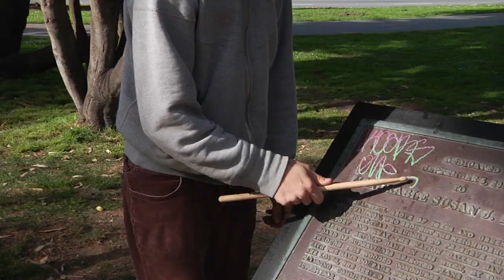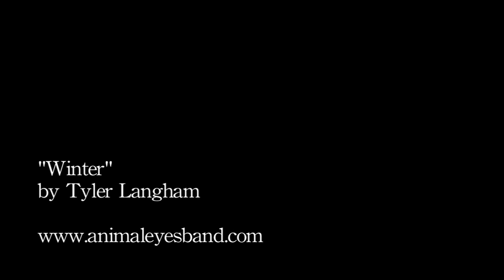Cultural: Animal Eyes in the Panhandle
USFtv features Animal Eyes, a Portland-based band, performing their song "Winter" in the Panhandle.
Filmed and Edited by Sara Cortese, assisted by Lauren Bellenie

"Winter" by Tyler Langham
performed by Animal Eyes (Tyler Langham, Sam Tenhoff, Figley, Haven Multz Matthews, Colin McArthur)